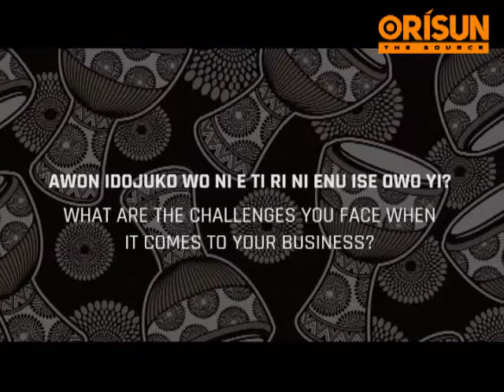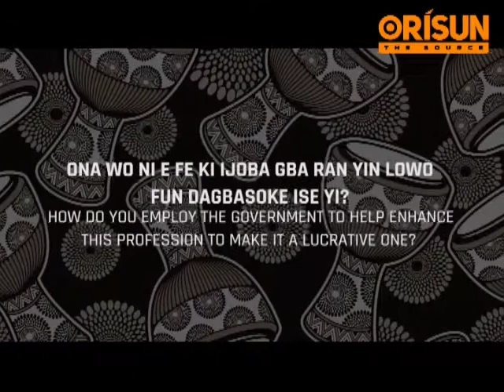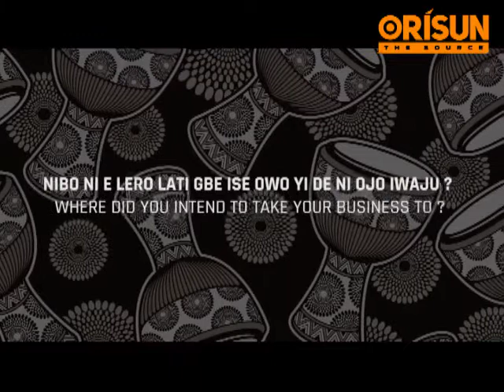IseỌwọMI: KINI Ẹ MỌ NIPA IRUN DIDI? E GBỌ NNKAN TI ẸNI YII NI LATI SỌ